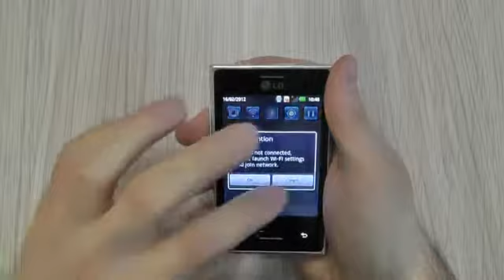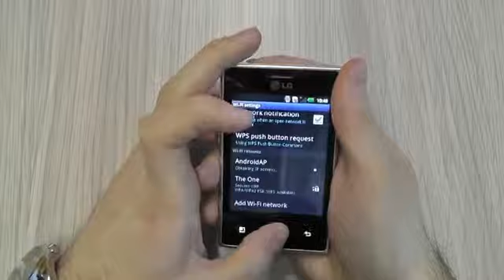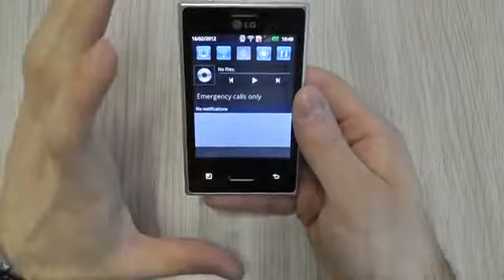LG Optimus L3 anteprima CellulareMagazine